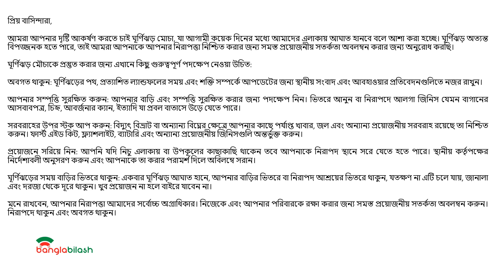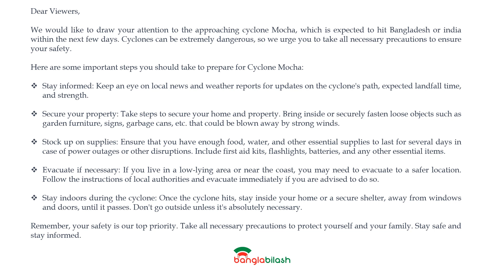Cyclone mocha update ! সাইক্লোন মোচা আপডেট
cyclone mocha